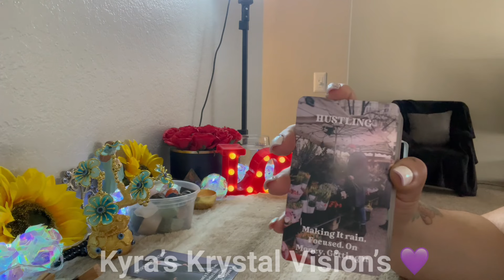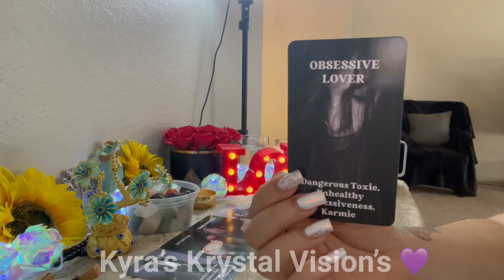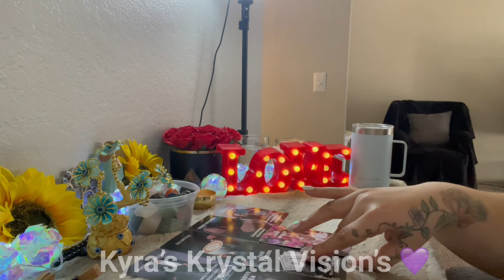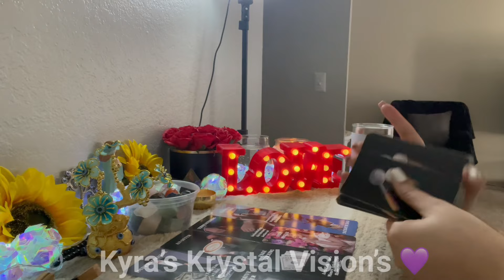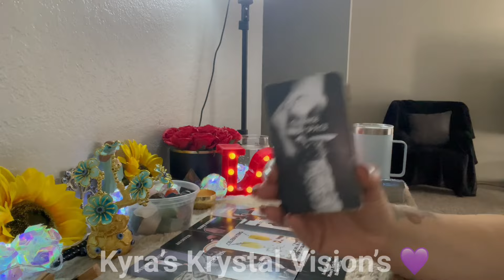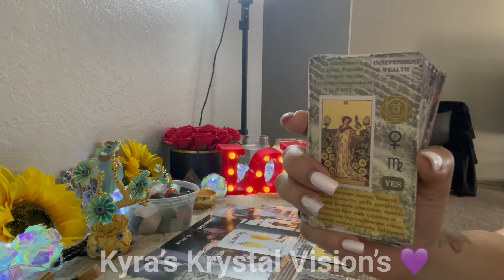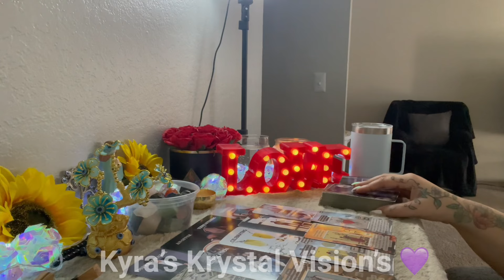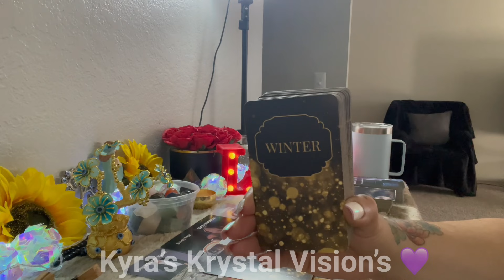THEY’RE DANGEROUSLY OBSESSED👿PLANNING 2 START DRAMA SO THEY CAN SABOTAGE YOU😠NEEDING YOUR ENERGY BAD